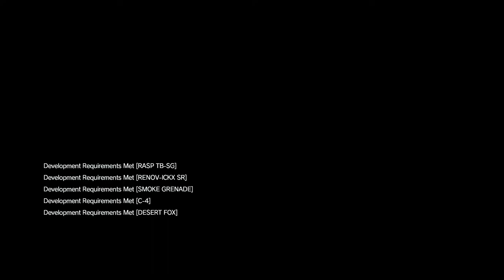Double Save Plays - Metal Gear Solid V Episode 4: KAZ + SNAKE 4 EVER